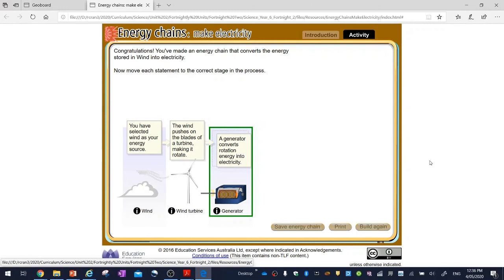Wind Power energy chain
Taigum Online learning - Electricity Unit Year 6 - From wind power to electricity